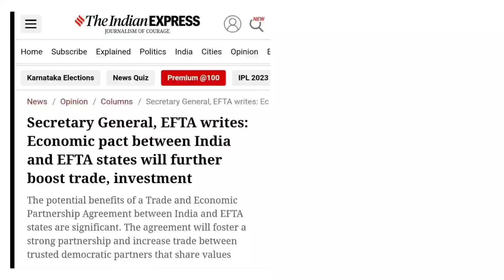EFTA agreement INDIA || क्या फायदा होगा भारत को|| TEPA and EFTA complete explained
Our team of dedicated journalists and researchers work hard to bring you accurate, timely, and in-depth coverage of the most important issues of the day.

In our videos, you'll find insightful analysis and commentary on the latest developments in politics, business, technology, health, and more. We strive to provide a balanced perspective on the news, giving you the facts and letting you form your own opinions.

Whether you're a student, a professional, or just someone who wants to stay informed, our channel is the perfect place to stay up-to-date on the latest current affairs.

We always appreciate hearing from our viewers and we're committed to delivering the best possible content to you.

happy learning !